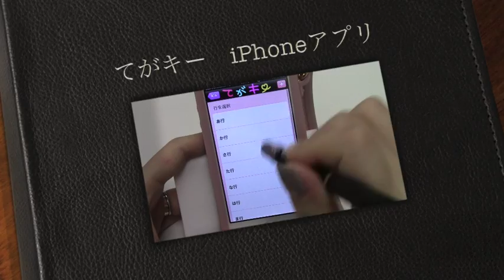てがキー iPhoneアプリ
てがキー
自分の字がキーボードになる！自作フォントでメールが作れる新感覚メールアプリ！